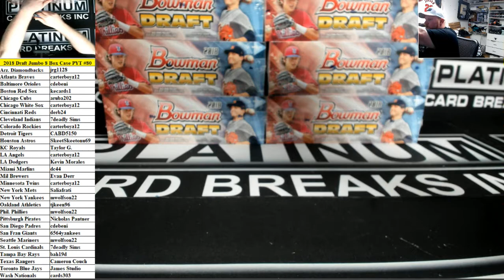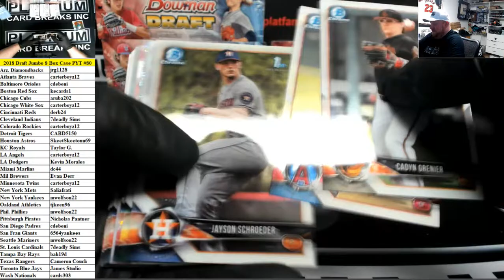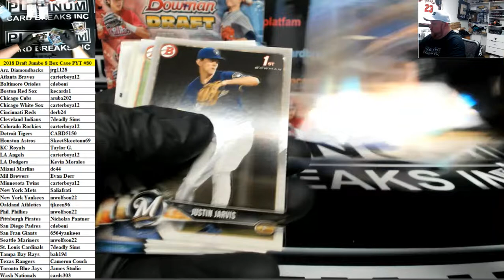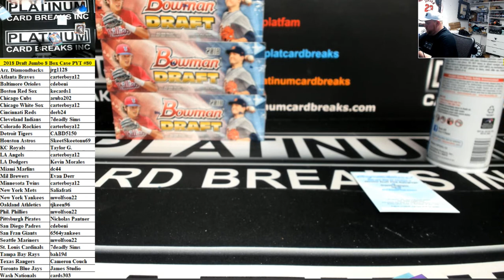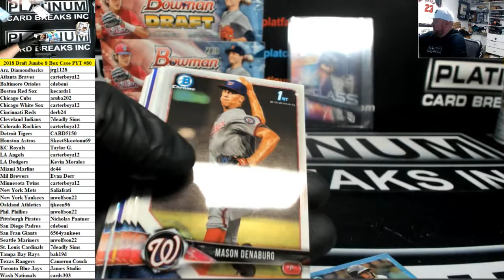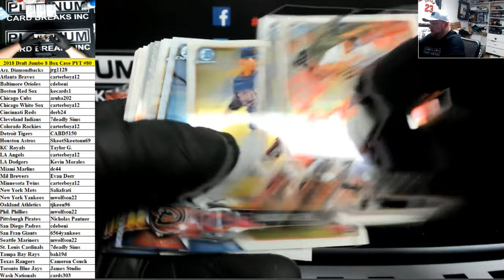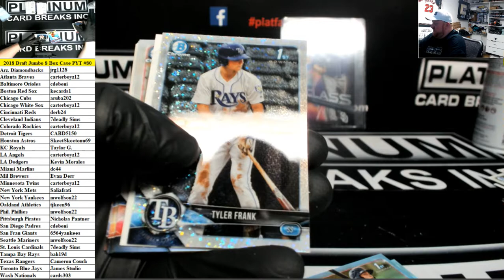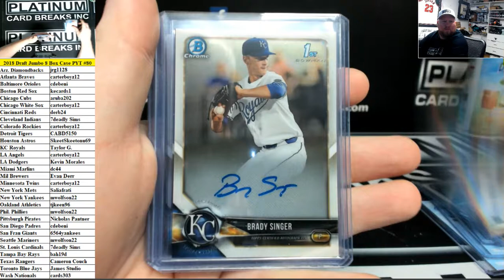2018 Bowman Draft Baseball Jumbo 8 Box Case PYT #80